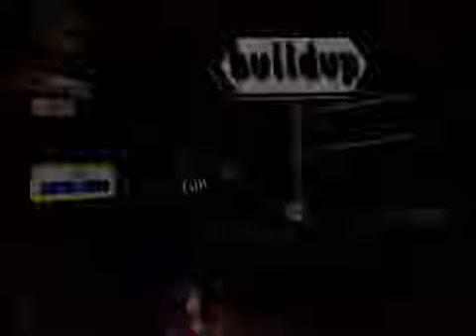大乱闘スマッシュブラザース DX - Classic Mode (NORMAL) - Ice Climber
I had the chance to stream almost all of Super Smash Brothers Melee / Dairantou Smash Brothers DX for GameCube. I play through all of classic mode.

In this video, I play classic mode on normal as Ice Climber